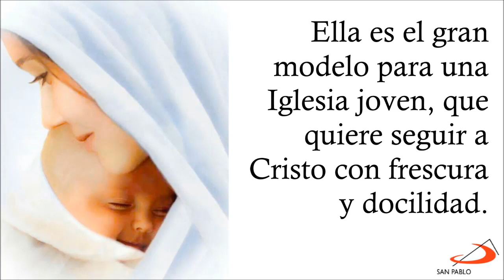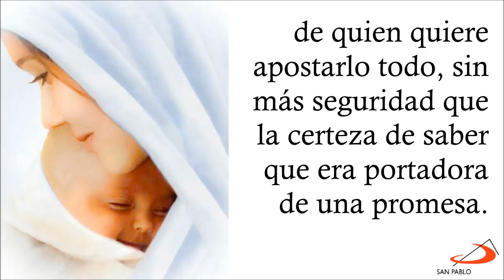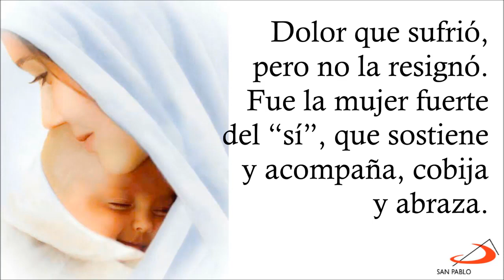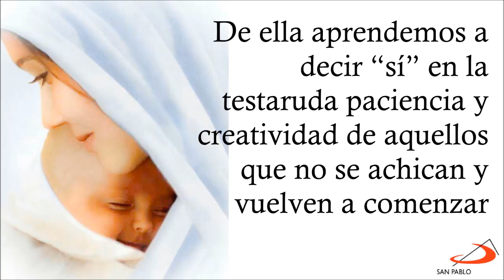Al Servicio de la Vida: María, la muchacha de Nazaret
Te invitamos a escuchar "María la muchacha de Nazaret", una reflexión del Papa Francisco tomada de su exhortación dirigida a los jóvenes, "Christus Vivit".

“Al servicio de la vida” es una cápsula radial SAN PABLO narrada por Ricardo Díaz Venegas.